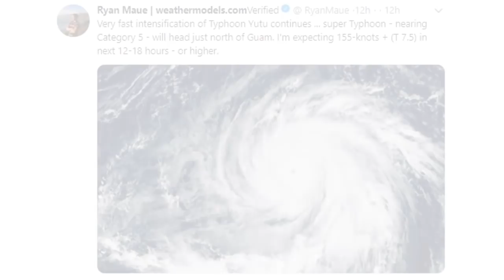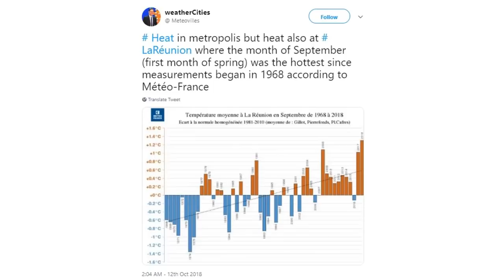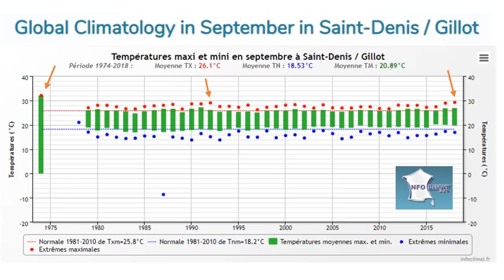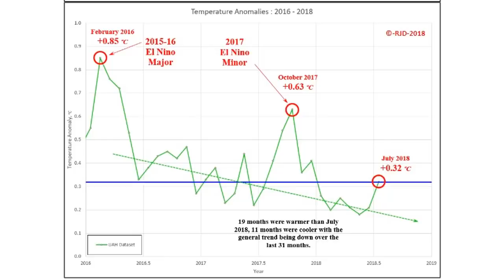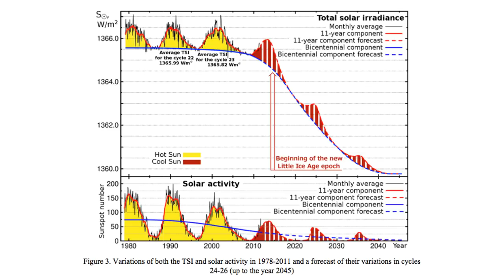Temperature Half Truths, Icy Europe & Global Category 5 Landfalls (738)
As Hurricane Willa rolled onto Mexico's shores at a Cat3, Typhoon Yutu strengthens to Cat 5 as it starts its landfall on Guam. Reunion Island temperatures fudged to show warmest September ever, but its not. Rome cleans up after a once in a 100 year hail storm with six foot piles of ice along streets and five feet of snow forecast for Italy and Slovenia.

***ADAPT 2030 My Patriot Supply Links: Take the fear out of difficult situations***

***ADAPT 2030 Amazon Grand Solar Minimum*** Store

MIAC #124 Great Social Media Purge to Control the Narrative

***Grand Solar Minimum Books of the Day***
The Coming of the Dryas: Amidst the Warming A Cold Weather Clock Ticks Away in the Northern Seas

Reunion temperature stations show 1973 as hottest on record not 2018